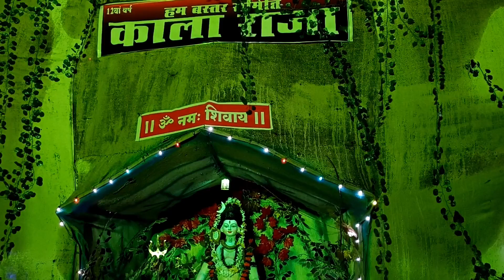ganesh utsav jagdalpur VJ VLOGS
mah YouTube channel link